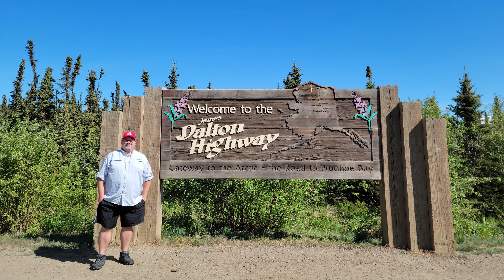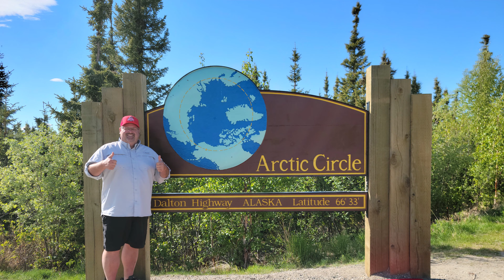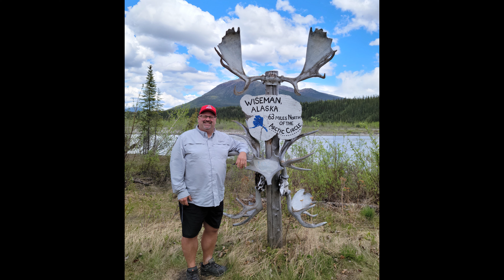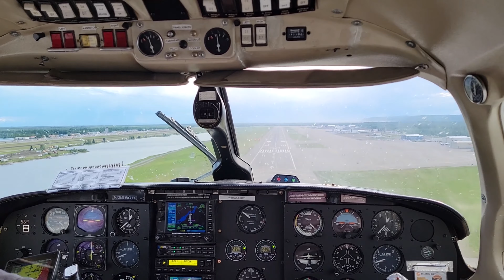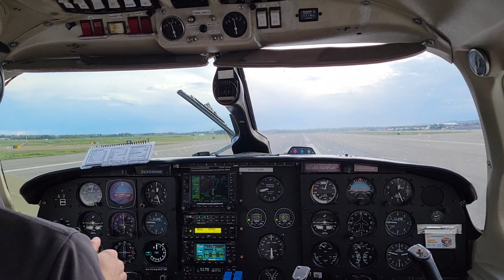Alaska 2021 - Part 1 - Dalton Highway & Gates of the Arctic National Park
This is a remake of my first video that I made on here in January 2022. When I uploaded the original, I did not have a microphone to narrate the video. More importantly, when I created the video, I didn't save it in the highest resolution possible.

This my my first video on here. In June 2021 I flew from Charlotte to Fairbanks, Alaska for 10 days in the Land of the Midnight Sun. This first video documents my flight to Fairbanks and my journey on the famous Dalton Highway with Northern Alaska Tour Company. All of my tours with them were great and I would highly recommend them for anyone like me wanting to travel the Dalton without your own vehicle.

This was the first time I had ventured as far north as the Arctic Circle, which was one of the main reasons why I wanted to do this little adventure.  I hope you enjoy my video and I am glad I can share my love of travel with you.